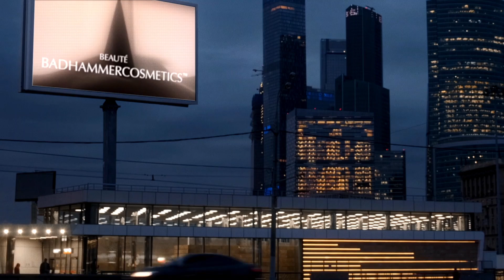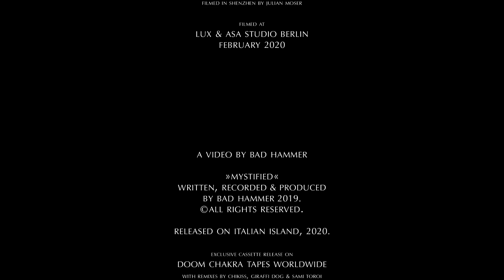Bad Hammer - Mystified (official video)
Bad Hammer - Mystified (official video). 2020 // Italian Island // Doom Chakra Tapes. A video by Bad Hammer.

Starring: Elsa Estrella
DoP & Colorist: Julian Moser
Gaffer: Timo Bevacqua
Costumes: Judith Schroiff & Lizzy Sell
Hair & Makeup: Jana Kalgajeva
Thanks to Carlos Vasquez

Flacon 3D Prototyping: Lorenzo Soldi & Sebastian Latz
Flacon Rendering: Nicolai Schlapps (ANICOWORKING)
Flacon Design: BADHAMMERCOSMETICS™

City Footage: Shutterstock (justlight) + Pexels (Tom Fisk) + Pixabay (Plugrafico) except at 01:03 & 04:52 filmed in Shenzhen by Julian Moser.

Filmed at Lux & Asa Studio Berlin in February 2020

1. Mystified
2. Mystified (Chikiss Combat Mix)
3. Mystified (Giraffi Dog Remix)
4. Mystified (Sami Toroi Remix)

Lyrics:

A new feeling of life
Fall into my mind
Diving the ocean inside
Got me mystified

A new secret of life
Turn into strobe lights
Another circle of lies
Shallow melodies whine

A new fountain of life
Under a blue moon shine
Hearing the Geminis cry
Calling this miracle mine

Until the moment
You’re by my side
In the dawning light
Until you’re mine
You’re never mine

A new dawning of life
I ́m feeling mystified
Feeling mystified
Oh Yeah
Yeah

Until the moment
Until your mine
You’re never mine
I feel so young
Until the moment
I see the shrine
Until you’re mine
You call me thy